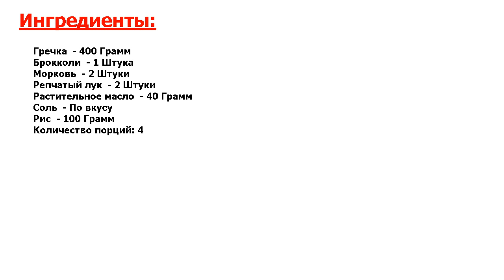★ДВОРЦОВАЯ КУХНЯ-★ ГРЕЧКА С БРОККОЛИ ★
★Ну очень вкусно● Давайте добавим в привычную кашу что-то новенькое● Попробуем разбавить её овощами● А как приготовить гречку с брокколи, прочитайте ниже● Получается сытно, а готовится просто●